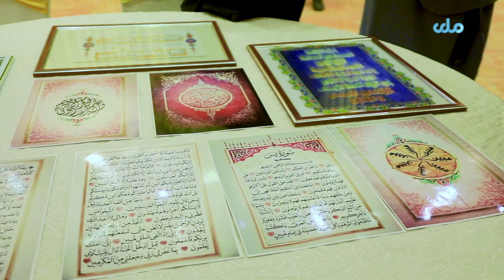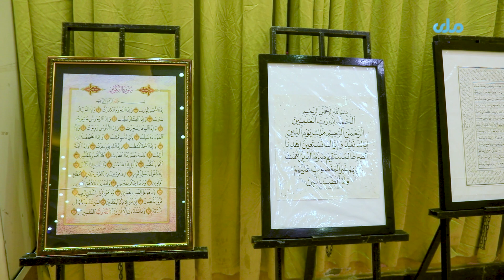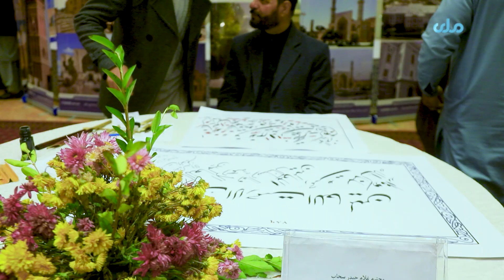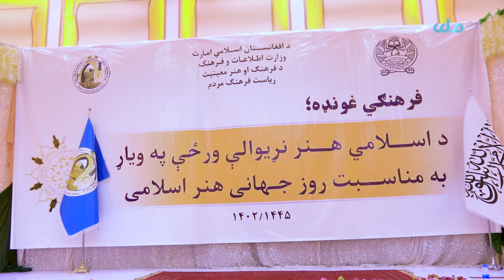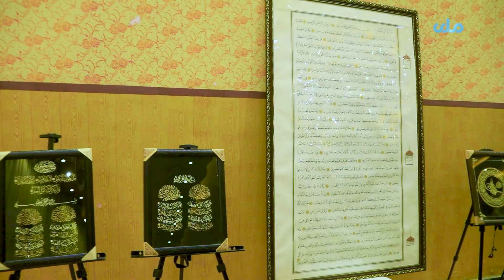اسلامي هنرونو نړیوالې ورځې په ویاړ جوړې شوې غونډې په تړاو بحث